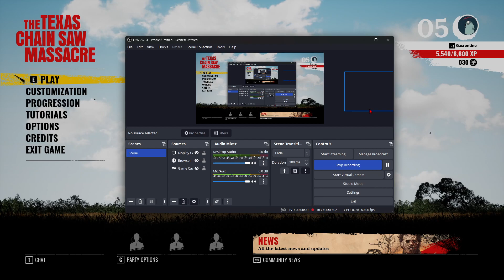WAIT A MINUTE THIS IS TOO EASY